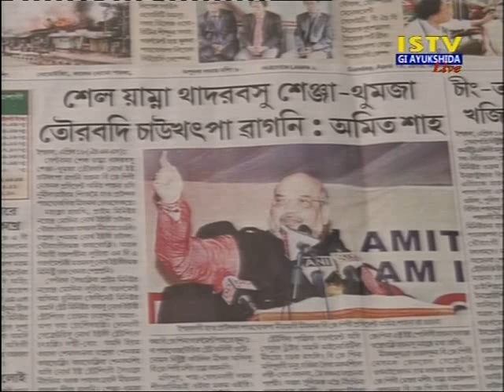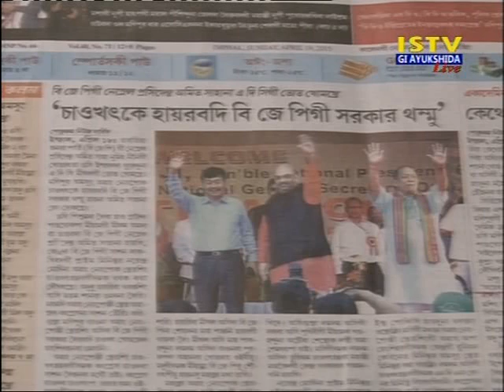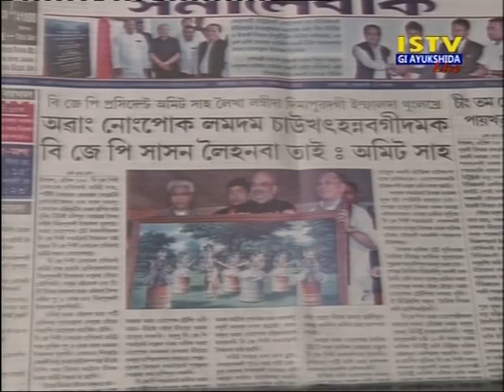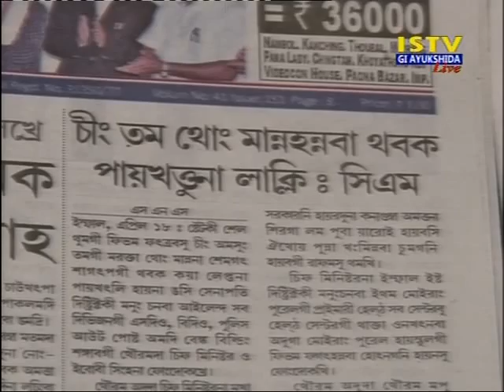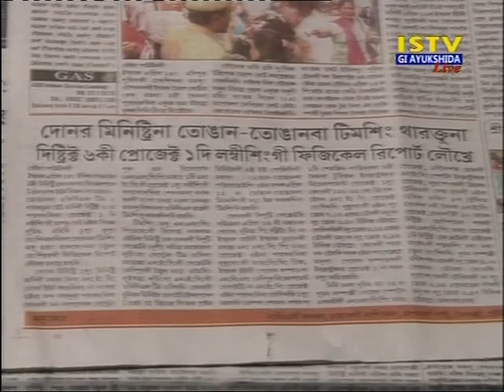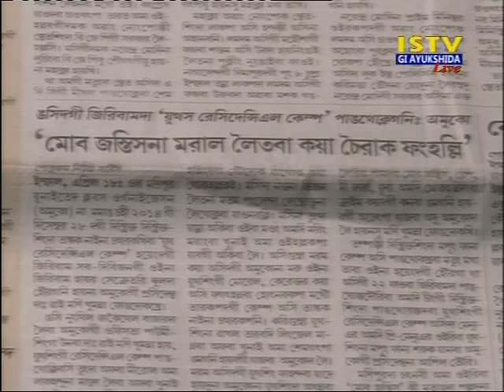19th April 2015 Istv Gi Ayukshida